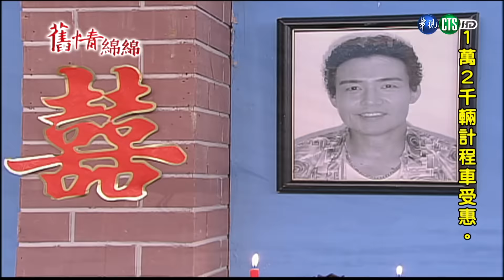【完整版】舊情綿綿 HD 第140集